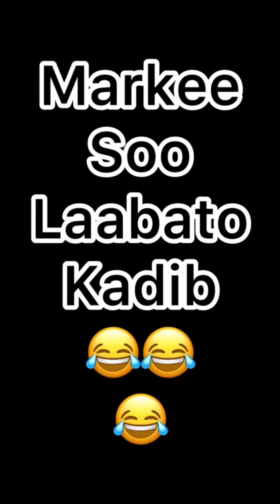Sihamiita videoyada ugu qosolka badan QOSOLKA ADUUNKA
maalin walbo daawo video cusub oo ilaqosol eh (  QOSOLKA WAA DAWO CAAFIMAAD )